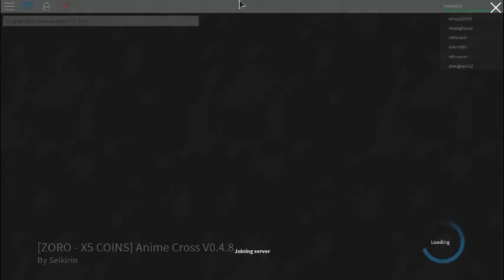roblox anime cross zoro (part 2)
roblox anime cross zoro (part 2) - i  will like your feedback about the vidoe and  bye guys.